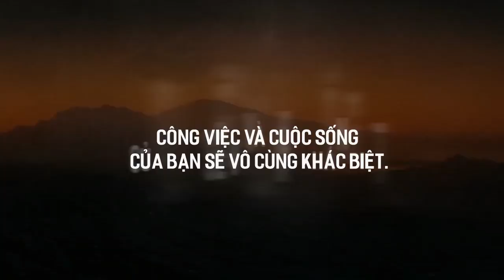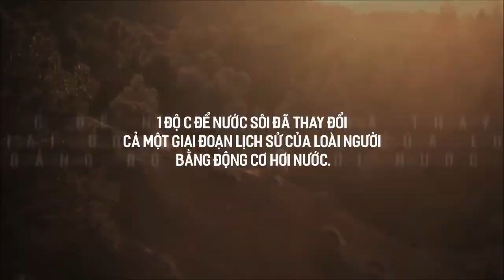100% Tiềm Năng